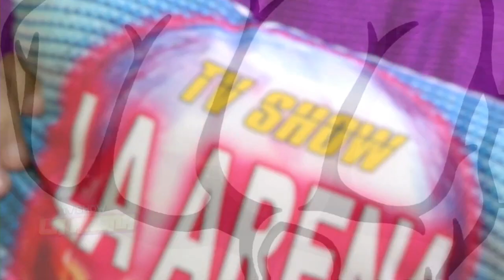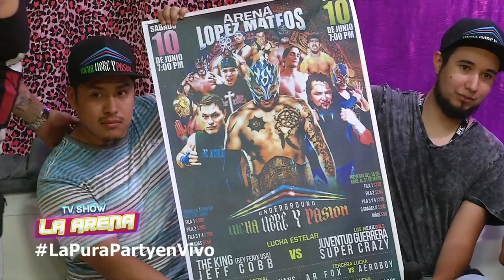EXCLUSIVA¨CHARLY ROCKSTAR ¨NOS CUENTA SU INCREIBLE HISTORIA¨ PARTE 2